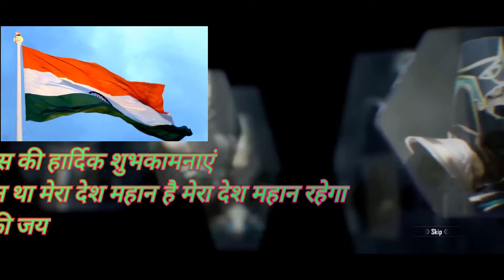🇮🇳स्वतंत्रता दिवस की हार्दिक शुभकामनाएं 🇮🇳